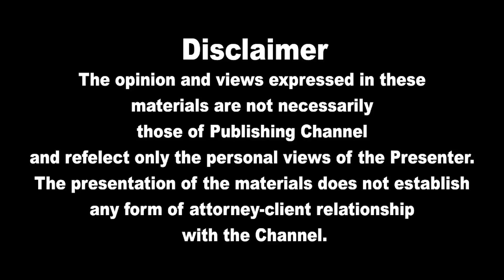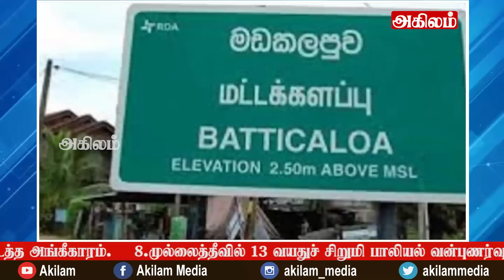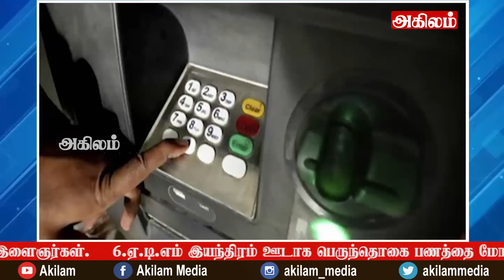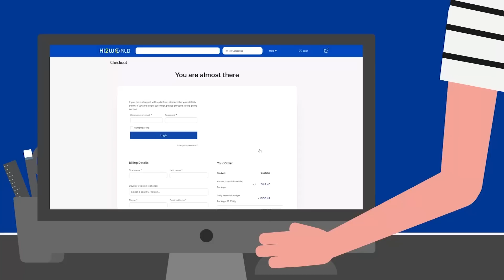இலங்கையின் முக்கிய செய்திகள் 31.12.2022 SrilankanTamil News |Today News | Akilam News